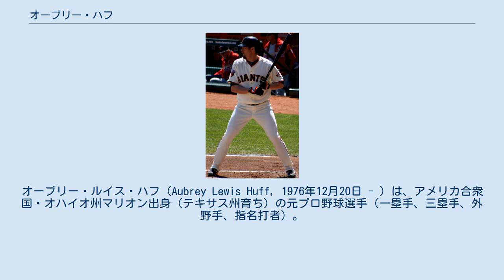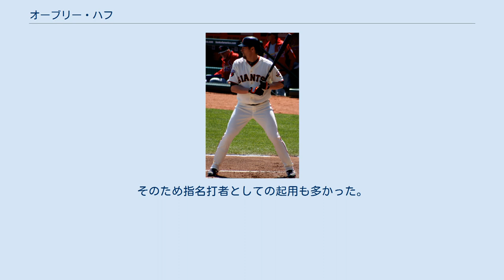オーブリー・ハフ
オーブリー・ルイス・ハフ（Aubrey Lewis Huff, 1976年12月20日 - ）は、アメリカ合衆国・オハイオ州マリオン出身（テキサス州育ち）の元プロ野球選手（一塁手、三塁手、外野手、指名打者）。
右投左打。
 1998年、タンパベイ・デビルレイズからドラフト5巡目で指名され入団。
2000年にはインターナショナルリーグの最優秀新人選手に選出され、同年8月2日にはメジャーデビューを果たした。
2002年、リーグ7位となる打率.313を記録。
2003年には全162試合に出場し、打率.311・34本塁打・107打点の成績でチーム三冠を達成。
 2005年は4月18日に通算100本塁打を達成し、フレッド・マグリフの球団最多記録を更新。
しかし、6月末の時点で打率.252、5本塁打、38打点と不振に陥ってしまった。
7月に入ると第4週には週間MVPに選ばれるなど、月間で打率.320、8本塁打、25打点と復調。
だが、8月以降は打率.244と再び不振に陥ってしまい、ルー・ピネラ監督(当時)が「ウチの打線はオーブリー次第。彼が乗ってこないとチームも勢いが出ない」と語ったように、チームも2年ぶりの最下位に終わってしまう。
また、トレード期限間際には、当時レッドソックスの主砲だったマニー・ラミレスが絡んだ三角トレードでレッドソックスへ移籍するという噂も浮上するなど、低調なシーズンとなった。
 2006年は開幕直後に故障し5月に復帰したものの、5月終了時点で打率.176・2本塁打と不調に陥ってしまった。
同年7月12日にミッチ・タルボットとベン・ゾブリストとのトレードで、強打の外野手を求めていたヒューストン・アストロズへ移籍。
初のナ・リーグ在籍となるアストロズ移籍後は、8月9日に自己ベストとなる1試合6打点を挙げた。
シーズン通算では打率は前年より良かったが、21本塁打・66打点と前年より悪化。
デビルレイズでは三塁手を務めたものの、アストロズでは主に外野手としてプレー。
外野手のほかに三塁手・一塁手も務め、移籍後の68試合で13本塁打を放った。
 同年オフ、後続の打者の迫力不足で勝負を避けられる機会の多かった主砲ミゲル・テハダの擁護役として、2007年1月3日に3年2000万ドルでボルチモア・オリオールズへFA移籍した。
ハフ獲得に際しマイク・フラナガン球団副社長は、「彼こそがこのオフの間、探し続けていたタイプの打者だ。」と語っている。
また、ハフ自身も、「正直言って、これまで自分の在籍した中では一番のラインナップだと思っている。素晴らしい球場、素晴らしいファンがいる。デビルレイズ時代に何度も来たけど、月曜日のナイトゲームですら3万人入っていた。正直言って、これまでこんな歴史のあるチームでプレーしたことなんてないよ。」と新天地への期待について語っている。
 オリオールズ移籍1年目の2007年、15本塁打と4年連続で減少。
一塁や三塁の守備では捕球に難があり、指名打者としての出場が増え、自己最多の78試合に指名打者として出場。
6月29日にはサイクル安打を記録した。
 2008年、指名打者としての出場がさらに増え、98試合に指名打者として出場。
5月終了時点で打率.244だったが、6月から8月にかけて3割を上回る月間打率を記録し、打率.304・32本塁打・108打点の成績でシーズンを終え、5年ぶりに3割・30本塁打・100打点を達成。
シーズン終了後にはシルバースラッガー賞（指名打者）とエドガー・マルティネス賞を初受賞。
 2009年8月17日、マイナー1選手とのトレードでデトロイト・タイガースに移籍した。
 2009年シーズン終了後にサンフランシスコ・ジャイアンツに移籍。
2010年は打率.290・26本塁打・86打点でチーム内三冠を達成。
さらに自身初のポストシーズン進出を果たした。
 2014年1月4日に現役引退を表明。
 打撃面でのレベルは高い。
2003年と2008年には打率.300、本塁打30本、打点100打点を同時に達成している。
 スイングスピードがとても速く、ボールをアッパーカットで捉えず、ストライクゾーンに長くバットを保つスイングをする。
打席での我慢強さが...